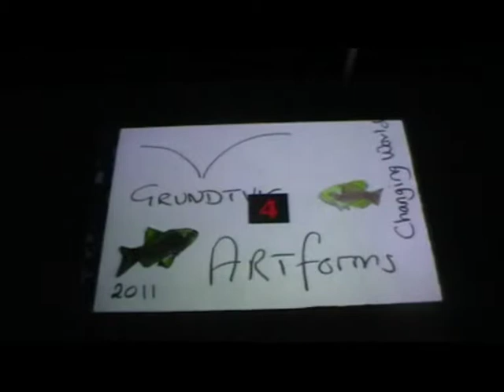ARTforms_Vienna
ARTforms_Vienna. Grundtvig 2 Project Vienna.